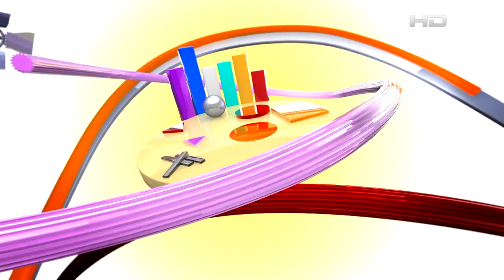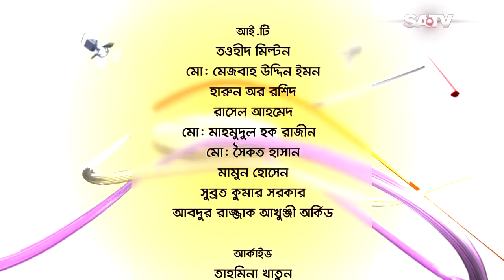Celebrity Talk Show Belaseshe EP 1822 Kajli Ahmed SATV